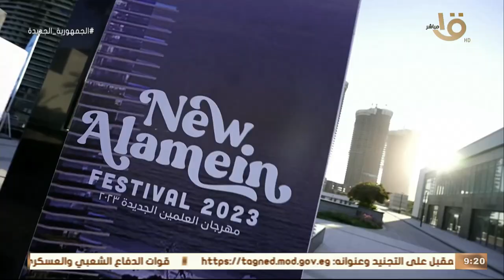صباح الخير يا مصر | على هامش مهرجان العلمين الجديدة.. لقاء مع كابتن عماد متعب أحد نجوم الجيل الذهبي